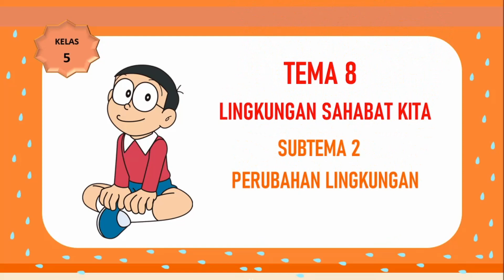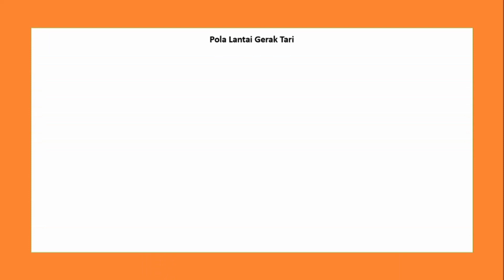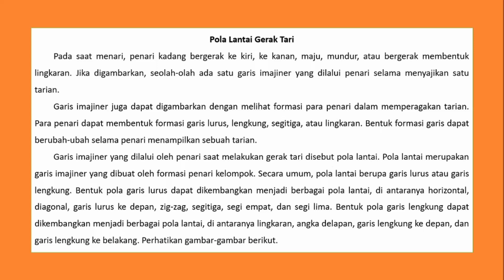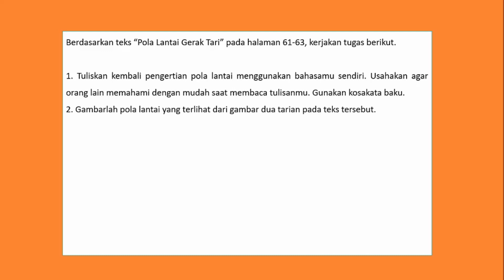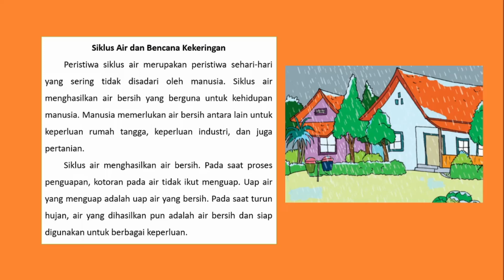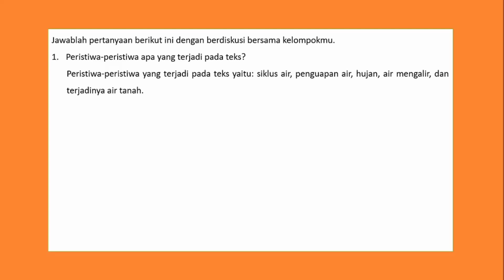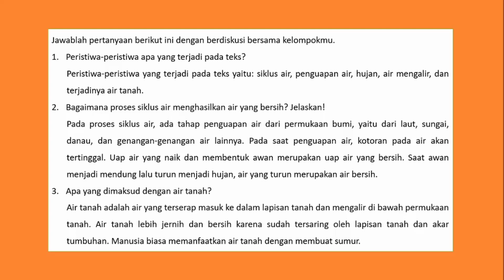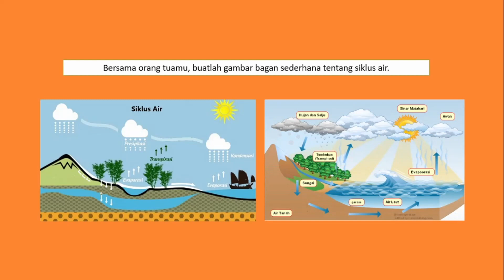KELAS 5 TEMA 8 SUBTEMA 2 PEMBELAJARAN 2